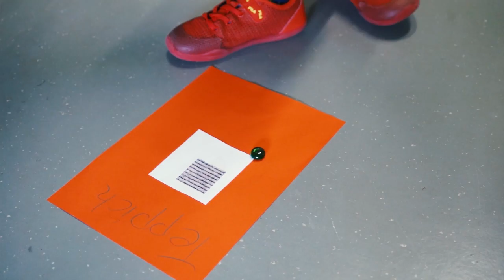Projekt „Kinder gestalten selbständig den Gruppenraum“ aus Künzelsau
Bei diesem Projekt haben Kinder in der Kita KiKu Würtholino in Künzelsau ihren eigenen individuellen Gruppenraum gestaltet.